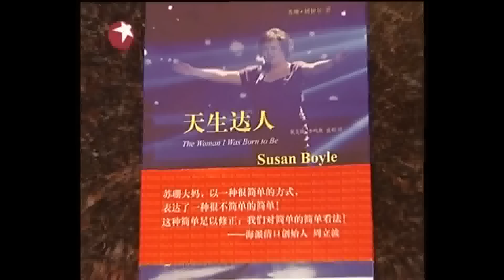Susan Boyle learns Mandarin ~ "China's Got Talent" Debut Appearance (8 Jul 11)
Susan's much anticipated arrival in Shanghai, China went over very well and will be singing and participating in "China's Got Talent" - Season 2 finale on 10 Jul 2011, Sunday.

Susan looks fabulous in a Joyce Young (Scottish Designer) traditional inspired cheongsam outfit, which has a "Scot meets East" design.

One of "China's Got Talent" judges was gracious in writing the review of the Chinese version of Susan's inspiring and witty autobiography, "The Woman I Was Born to Be," released in October 2010.

Susan, the ever professional learned a little Mandarin Chinese to greet the locals in China, and did an earlier promo from her "Posh House" backyard in Blackburn, Scotland.